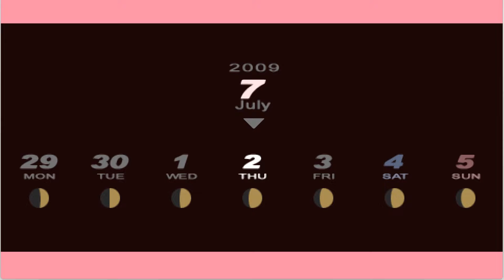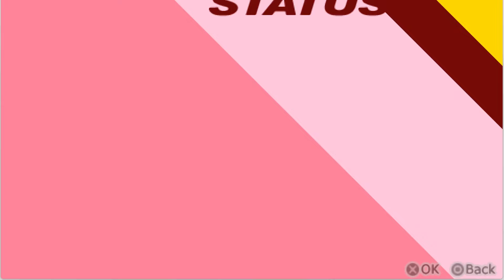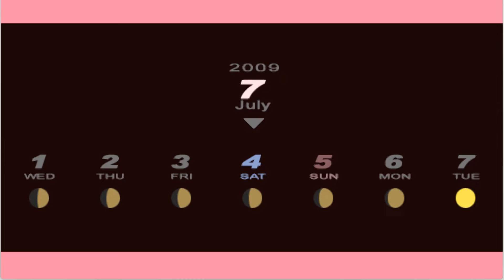Let's Play Persona 3 Portable xxxix